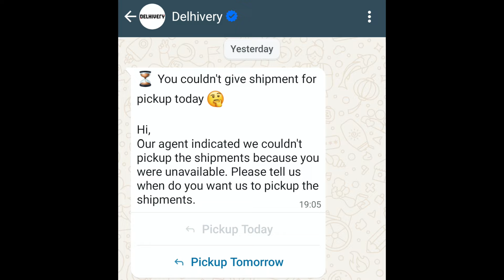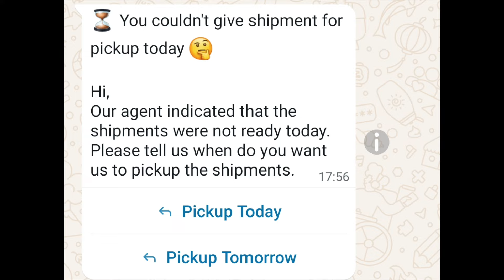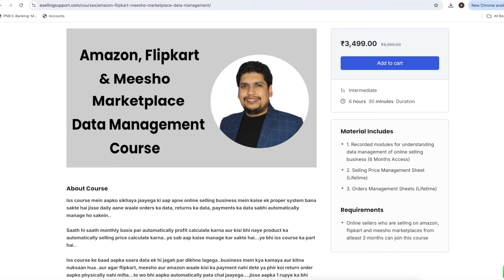Pickup Boys Order Pick करने नहीं आ रहे और Meesho Seller को Message आ रहा कि Order Ready नहीं है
Whatsapp No For Ecommerce Training & Services : 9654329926

Things Required For Online Selling Business :
Laptops
Budget Laptops
Medium & High Range Laptops
Desktop Computers
All In One PC
Laser Printer
HP Multifunction
HP Wifi
Barcode Printer
Barcode Scanner
Printer Paper Reams
Hand Operated Manual Tape Dispensar
Heat Sealer Machine for Plastic Packaging
Canon DSLR
Slotted Angle Recks
Mrp Rate Gun
Small Weights Weighing Scale
Amazon Polybags
Flipkart Polybags
Weighing Machine For Heavy Weights
Amazon Corrugated Box
Amazon Tapes
Flipkart Tapes
Plain Corrugated Box
Barcode Label
Barcode Ribbon